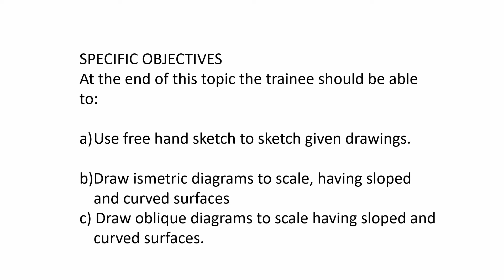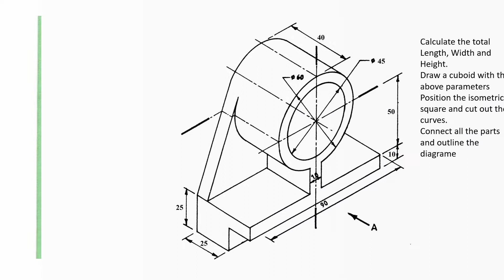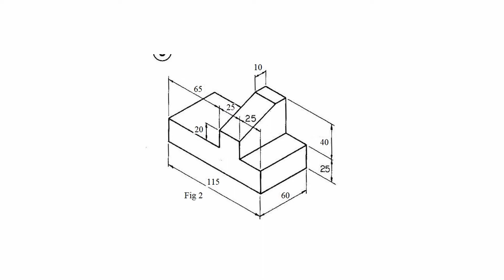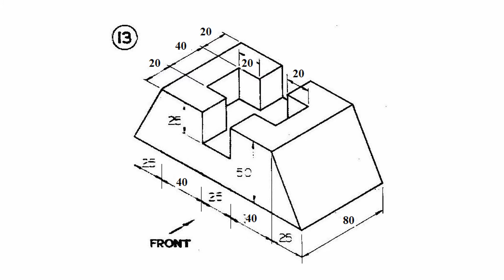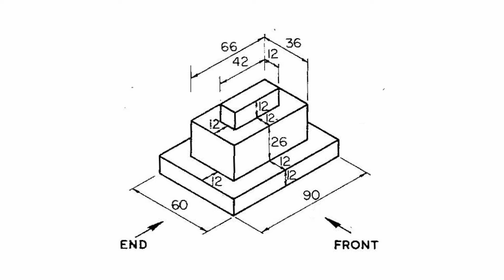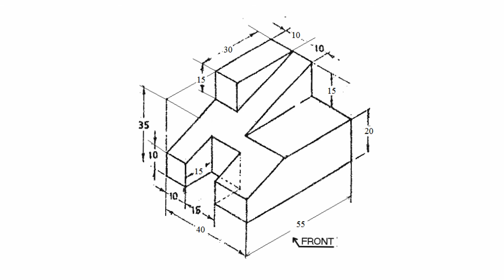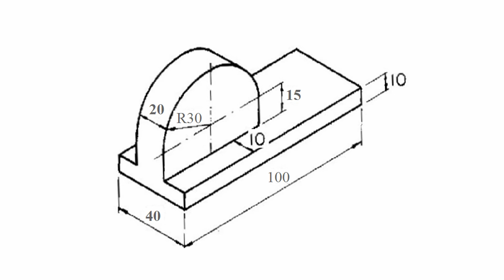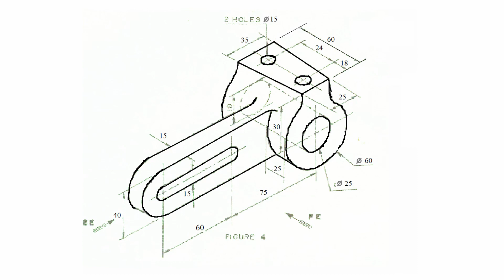isometric freehand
A collection of materials for TD practice in 1. Freehand sketching.
2. Isometric projection
3. Oblique projection
4. Orthographic projection